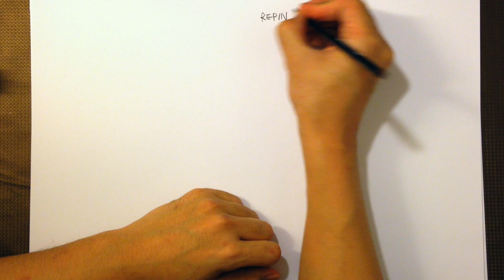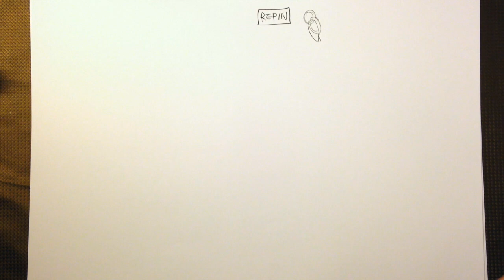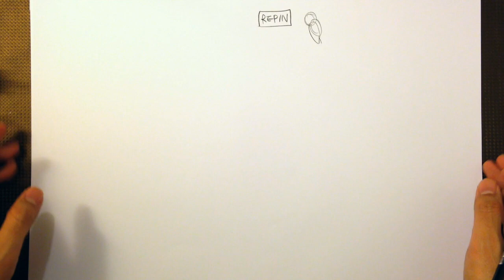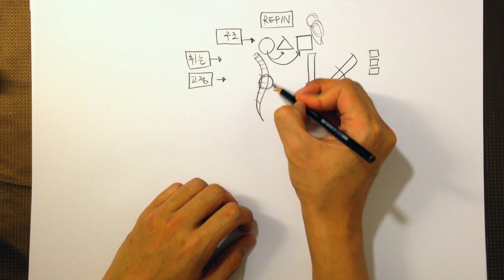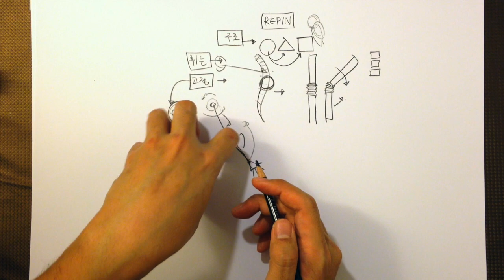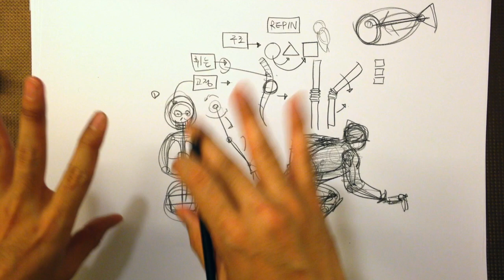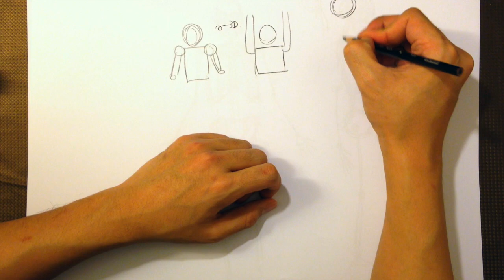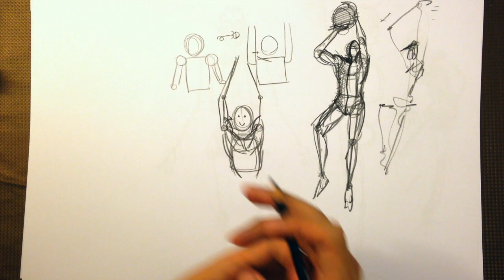모두의 드로잉 7주차 -1 ( 두개골, 흉골, 골반 표현은 기초공사 )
기본적인 인체의 구조를 다룹니다.